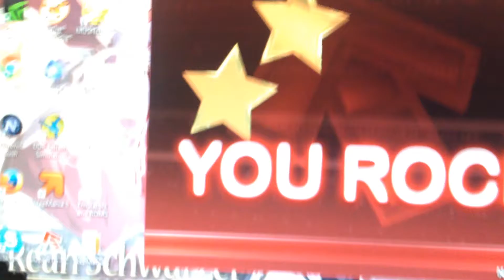OpenITG | Delirium (Expert) | 98.75%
One of my favorite charts from ITG, it's pretty fun.  I'm really surprised that I got the score that I did.  Not quite a triple star, but I can definitely work towards it!  I'm quite proud of this score.